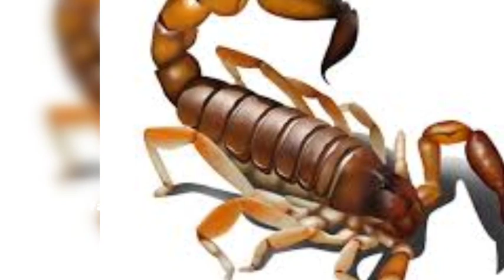Ajira rashifal ll rashifal ll ରାଶିଫଳ ll14/02/2021ll ରବିବାର ll ଆଜିର ରାଶିଫଳ ll ଭାଗ୍ୟଫଳ ll